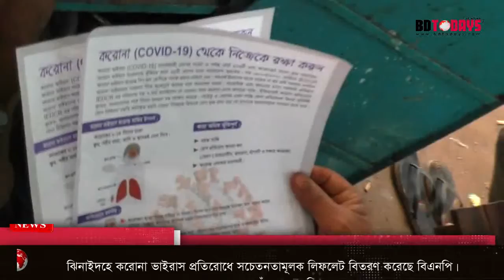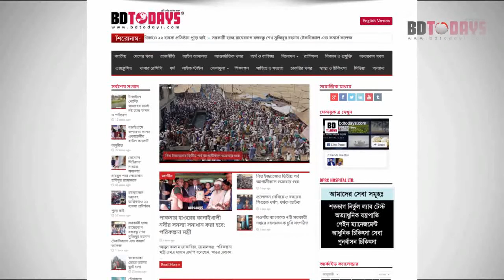করোনাভাইরাস প্রতিরোধে সচেতনতামূলক লিফলেট বিতরণ || Corona Virus Protirodhe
ঝিনাইদহে করোনা ভাইরাস প্রতিরোধে সচেতনতামূলক লিফলেট বিতরণ করেছে বিএনপি। সে সময় তাতে বাঁধা দেয় পুলিশ।